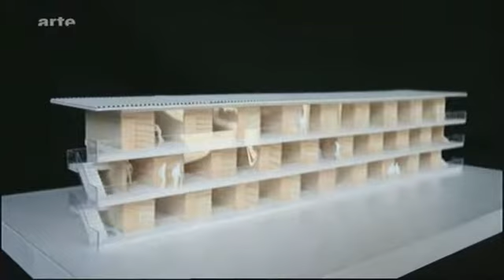Disaster Relief Projekt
Paravents für Tsunami Überlebende -- Das „Disaster Relief Projekt" des japanischen Stararchitekten Shigeru Ban Er ist durch seinen innovativen Umgang mit Papier bekannt: der Architekt Shigeru Ban. Während das spektakuläre Dach des japanischen Pavillons auf der Expo 2000 in Hannover aus Karton bestand, überspannt das Centre Pompidou in Metz seit 2010 eine gigantisch
e Dachkonstruktion aus Holz, Glasfaser und Teflon. Vor ca. 15 Jahren gründete er die Hilfsorganisation „Disaster Relief Project", die Obdachlosen in Katastrophengebieten provisorische Unterkünfte zur Verfügung stellt. Sein erster Einsatz in Ruanda wurde von der UNO unterstützt.

Seither war er in der ganzen Welt aktiv: Kobe, Türkei, Haiti und jetzt in der japanischen Region, die vom Tsunami verwüstet wurde. Dort installiert er zusammen mit seinem Team Paravents aus Stoff, so dass die vielen Menschen, die in Turnhallen leben, ein wenig Privatheit für sich haben.

Arte/Metropolis - 18.06.11